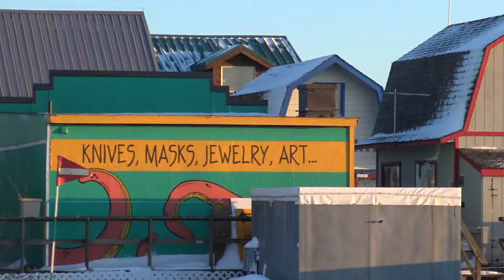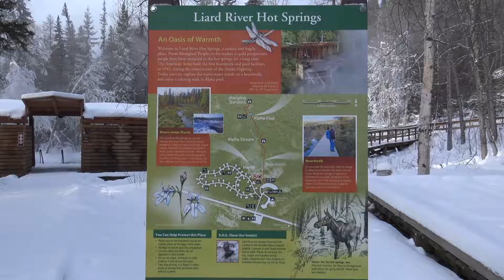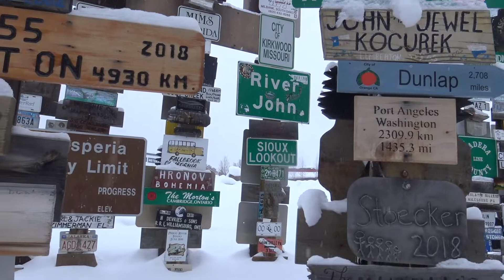DRIVING THE ALASKA CANADA HIGHWAY AGAIN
It has been my great pleasure to assist my favorite nephew last summer with his automobile company.  He would by and sell used trucks for a small profit.  He also would sell some of his vehicles at cost to those families in need.  I really LOVE this man.  I was also privilege enough to buy his personal truck from him as he went off to serve the federal government.  Good fortune to you Benny, and may the road rise up to meet you!